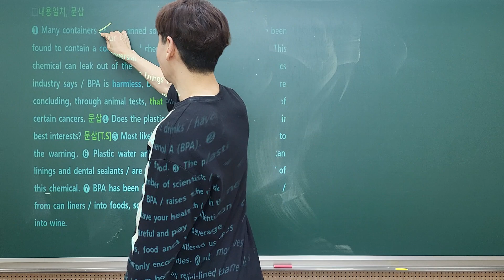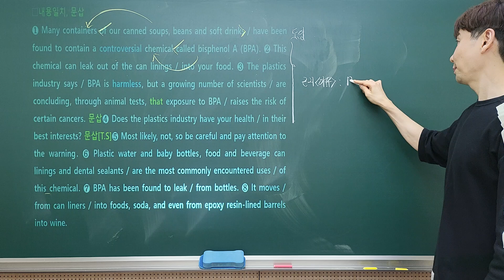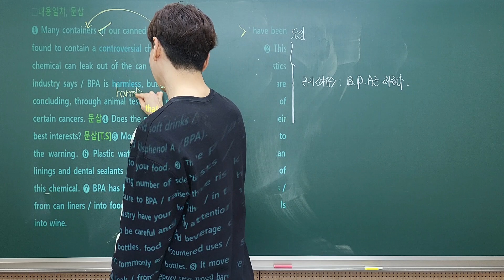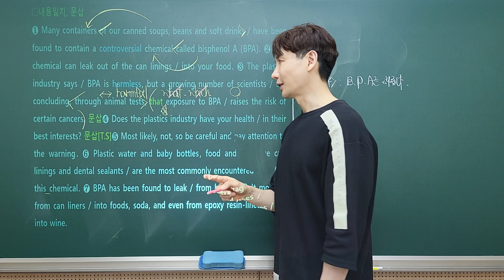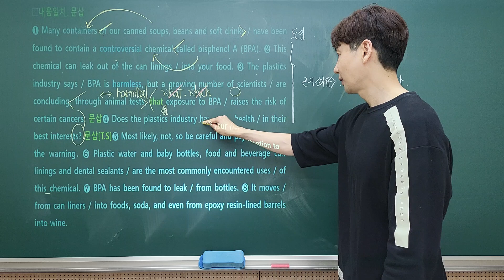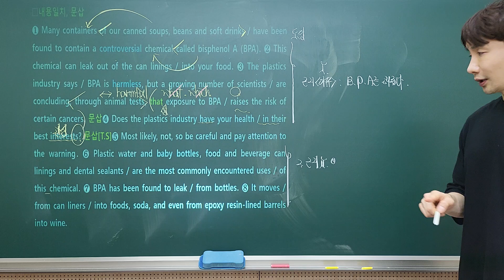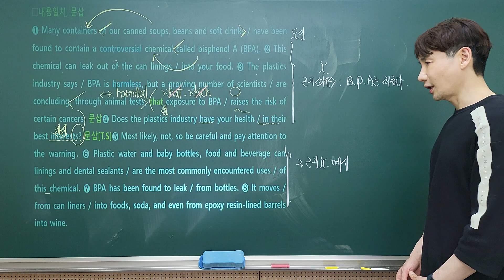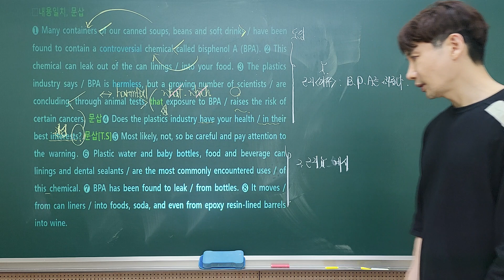신목고 외부지문 2